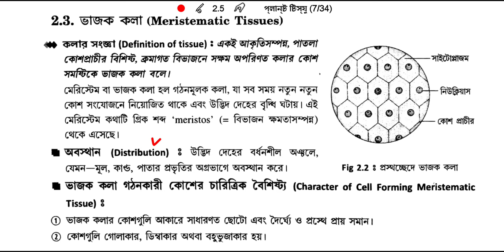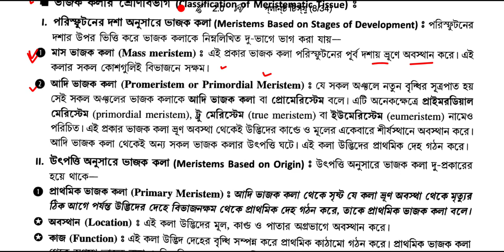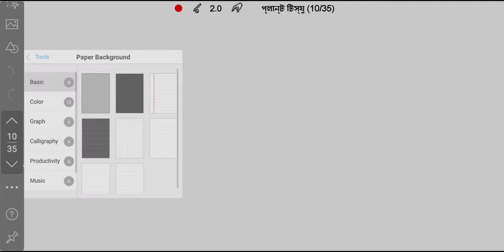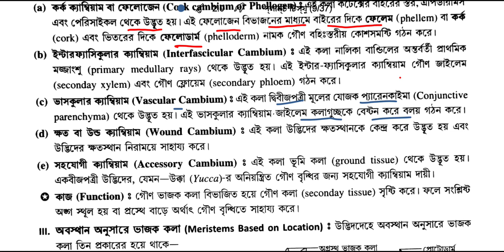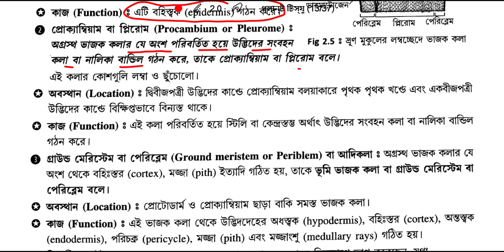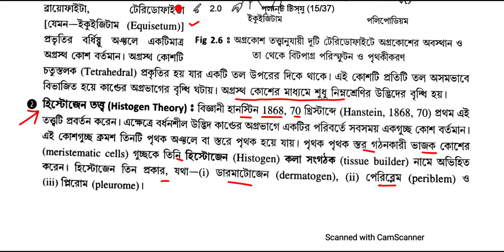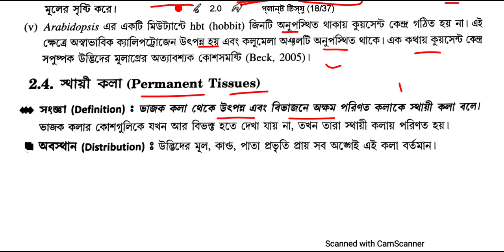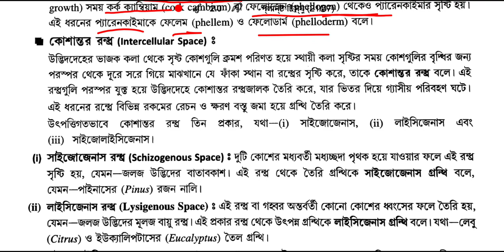Plant Tissue (meristematic tissue and permanent tissue)